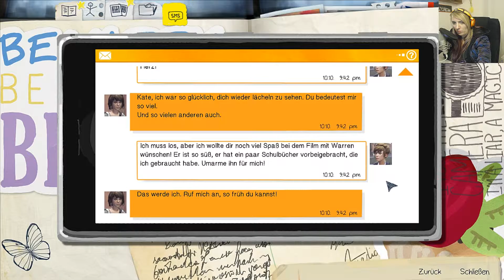Life is Strange #49 Ep.4 | Vortex Party (Facecam/HD/Lets Play/German)